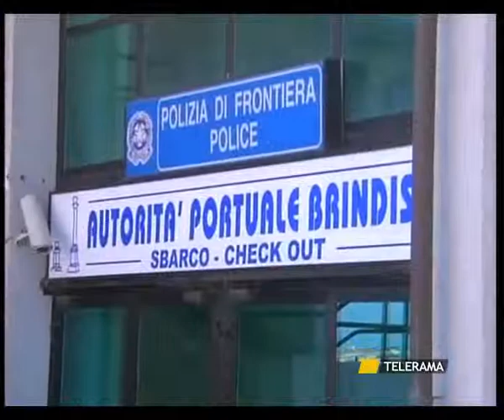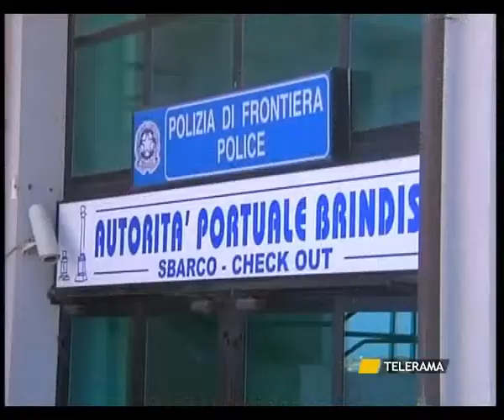BRINDISI 4 CLANDESTINI A BORDO, ARRESTATI DUE AUTISTI BULGARI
BRINDISI
4 CLANDESTINI A BORDO, ARRESTATI DUE AUTISTI BULGARI